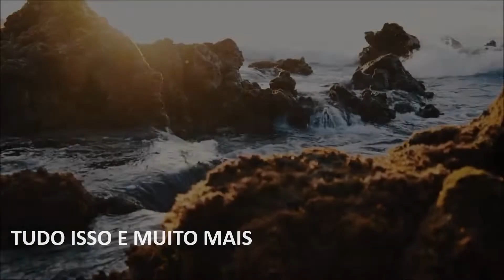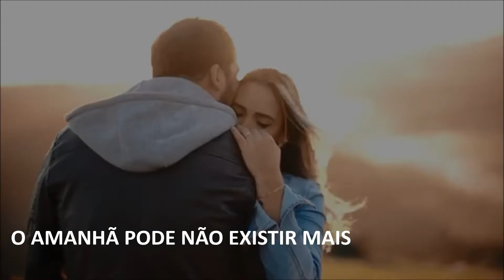Mario Pires - Prepotência ((Web Video)) Cometa Videos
precisa de um video para sua musica - fale conosco 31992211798 istagram @cometavideos